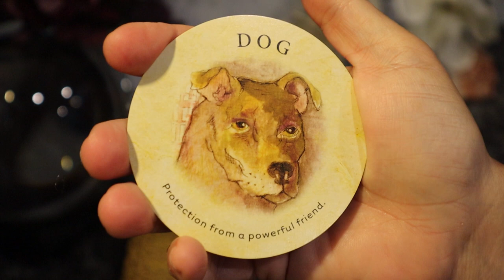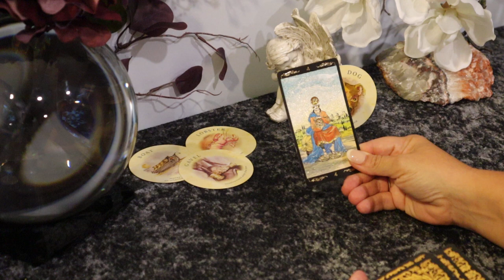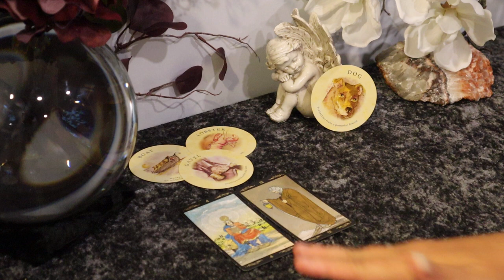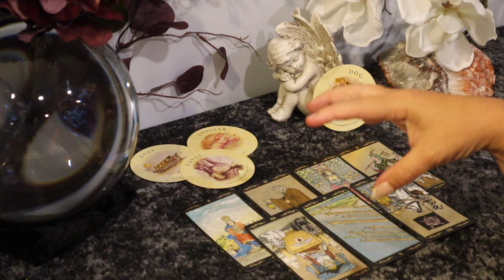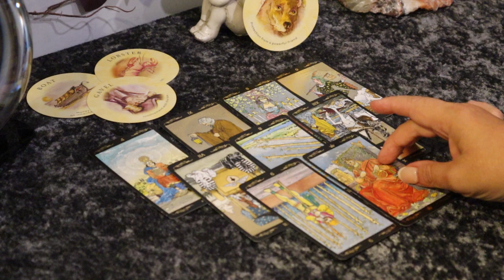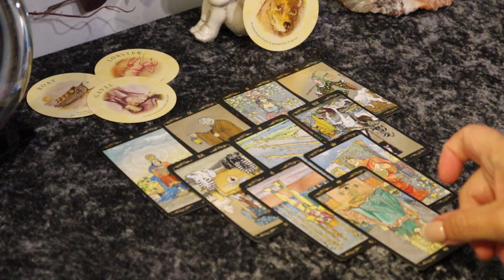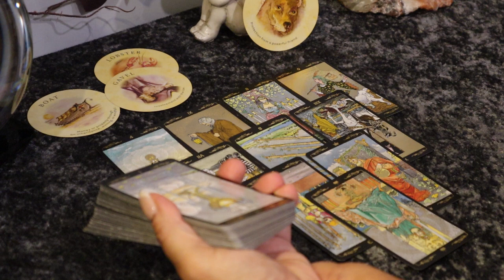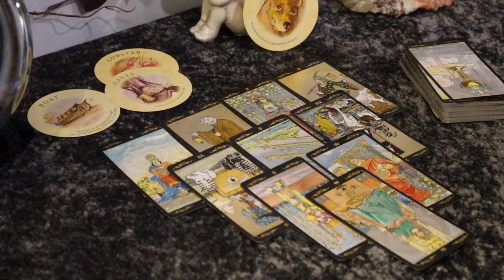Aries...2nd Week of August...Not Taking Any of This With You...Aries August 10-16 Tarot Reading